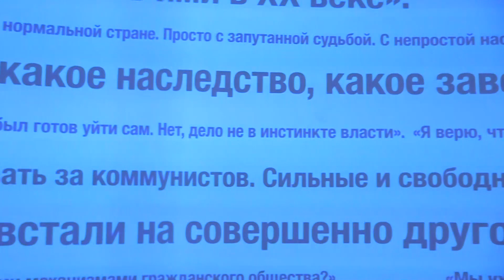Аркадий Мурашов в Музее Ельцина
Аркадий Мурашов – политолог, ответственный секретарь Межрегиональной депутатской группы в 1989–1991 гг., в которую входили и Ельцин, и Сахаров – принял участие в вечере памяти Андрея Сахарова, который прошел в Ельцин Центре 14 декабря.
Аркадий Мурашов посетил Музей Бориса Ельцина и поделился впечатлениями о нём.
Видео: Александр Поляков